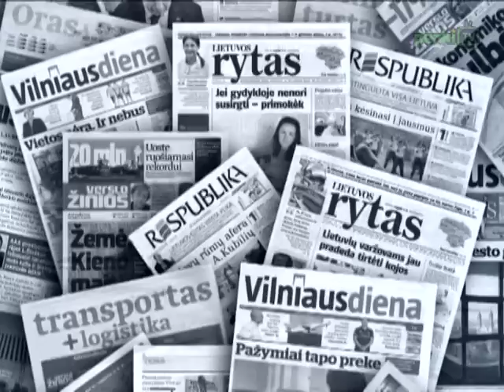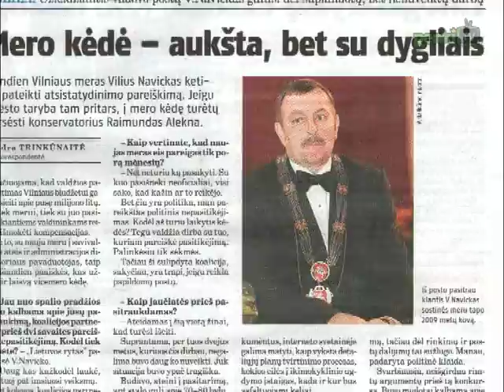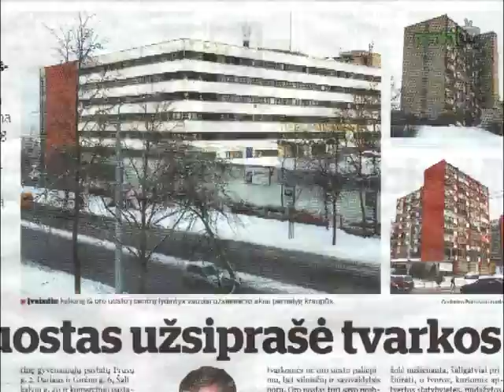Laikraščių apžvalga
„Respublikoje" skaitykite  rašinį „D. Grybauskaitės Lietuva stojasi ant kojų" ir dar vienas rašinys šiame dienraštyje -- „Prekyba naudotais automobiliais veši pogrindyje". „Verslo žinios" praneša, jog Lietuvos gelmėse glūdinčius naftos klodus nuo šiol eksploatuos Lenkijos naftos bendrovė „Grupa Lotos". „Lietuvos rytas" skelbia, jog šiandien Vilniaus meras V. Navickas ketina pateikti atsistatydinimo pareiškimą. „Vilniaus diena" rašo, jog šimtai žmonių sostinėje dėl nepabarstytų šaligatvių gydosi traumas,  taip pat šiame dienraštyje rasite publikaciją „Oro uostas užsiprašė tvarkos".